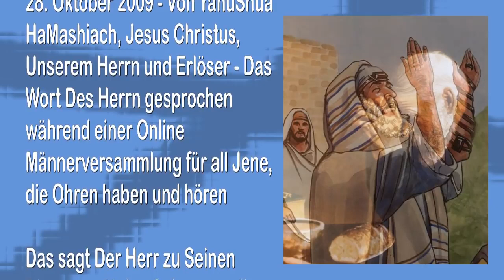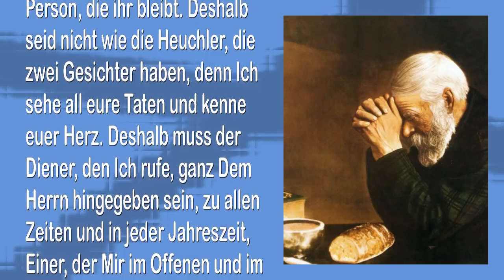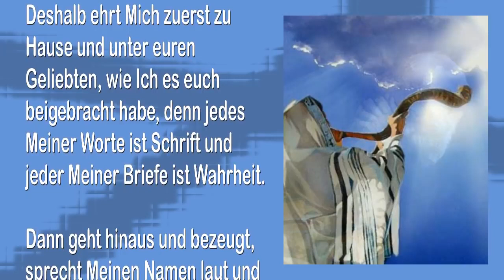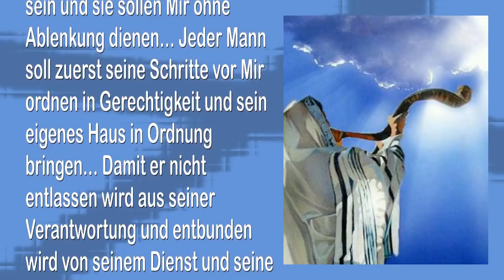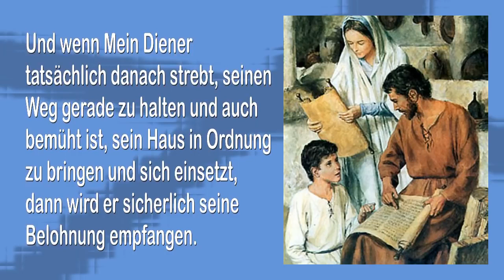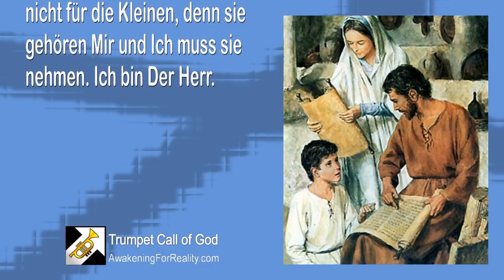SEID NICHT WIE DIE HEUCHLER, DIE ZWEI GESICHTER HABEN DENN ICH KENNE EUER HERZ ❤️ TROMPETE GOTTES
Der Herr sagt…
Seid nicht wie die Heuchler, die zwei Gesichter haben, denn Ich kenne euer Herz

28. Oktober 2009 – Von YahuShua HaMashiach, Jesus Christus, Unserem Herrn und Erlöser – Das Wort Des Herrn gesprochen während einer Online Männerversammlung für all Jene, die Ohren haben und hören

Das sagt Der Herr zu Seinen Dienern… Meine Söhne, wer ihr zu Hause seid, offenbart die Person, die ihr bleibt. Deshalb seid nicht wie die Heuchler, die zwei Gesichter haben, denn Ich sehe all eure Taten und kenne euer Herz. Deshalb muss der Diener, den Ich rufe, ganz Dem Herrn hingegeben sein, zu allen Zeiten und in jeder Jahreszeit, Einer, der Mir im Offenen und im Stillen dient, Einer, der Den Herrn nahe bei seinem Herzen trägt und gegenwärtig in all seinen Gedanken, immer und auf allen Wegen bestrebt, Mich zu erfreuen…

Egal, ob er von Menschen gesehen wird oder vor ihren Augen verborgen ist, ob er zu Hause ist oder an einem öffentlichen Ort, ob er Mein Wort öffentlich in den Strassen trompetet oder ob er in seinem Kämmerchen ist und die Tür verschlossen hat, um in der Stille zu beten, der Herr hat es sicherlich gesehen. Denn Ich kenne all seine Wege und seine Gedanken sind vor Mir nicht verborgen.

Noch einmal sage Ich euch, wer ihr zu Hause seid, bestimmt wer ihr seid. Durch die Taten eines Mannes ist sein Herz offenbart und durch seinen Mund wird er von den Anderen definiert. Deshalb ehrt Mich zuerst zu Hause und unter euren Geliebten, wie Ich es euch beigebracht habe, denn jedes Meiner Worte ist Schrift und jeder Meiner Briefe ist Wahrheit.

Dann geht hinaus und bezeugt, sprecht Meinen Namen laut und offenbart der Welt Meine Herrlichkeit; teilt Meine Worte mit eurer Verwandtschaft und trompetet Meine strenge Rüge gegen eure Nation, schlagt Alarm unter euren Landsleuten. Seid mutig in Wort und durch Tat!

Doch Ich sage euch noch einmal, seid nicht wie die Heuchler, die Mich mit ihren Lippen ehren, während ihr Herz weit entfernt bleibt von Mir. Denn ihre Taten zeugen gegen sie und das, was sie im Stillen tun, offenbart die verdorbene Frucht davon.

Deshalb sollen Meine Diener völlig ihrer Aufgabe hingegeben sein und sie sollen Mir ohne Ablenkung dienen… Jeder Mann soll zuerst seine Schritte vor Mir ordnen in Gerechtigkeit und sein eigenes Haus in Ordnung bringen… Damit er nicht entlassen wird aus seiner Verantwortung und entbunden wird von seinem Dienst und seine Berufung zu einem Anderen übergeht.

Und wenn Mein Diener tatsächlich danach strebt, seinen Weg gerade zu halten und auch bemüht ist, sein Haus in Ordnung zu bringen und sich einsetzt, dann wird er sicherlich seine Belohnung empfangen.

Doch wenn seine Ehefrau ablehnt, es zu beherzigen und versucht, ihm seinen Weg zu versperren, dann soll sie gehen. Und Mein Diener soll mit seiner Aufgabe weitermachen und sich um die Sache Des Herrn kümmern, er soll hinausgehen.

Denn Alle, die versuchen, Meinen Weg vor Mir zu versperren, werden trostlos zurück gelassen werden und Alle, die gegen Mich kämpfen und Meine Boten verfolgen, werden viele Tränen weinen. Dies gilt auch für die rebellierenden Kinder… Aber nicht für die Kleinen, denn sie gehören Mir und Ich muss sie nehmen. Ich bin Der Herr.